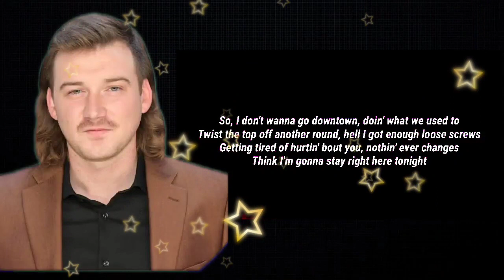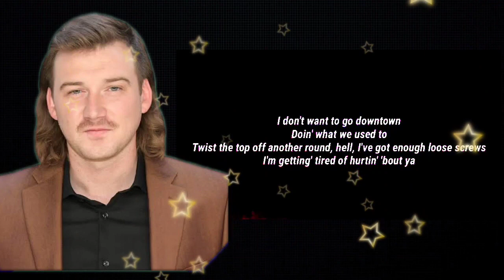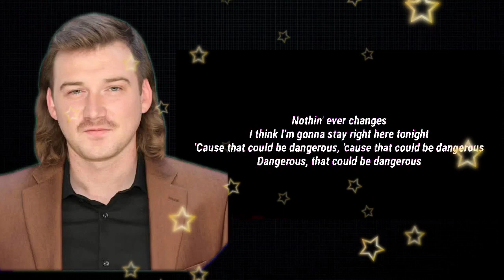Morgan Wallen ~ Dangerous {Lyrics}